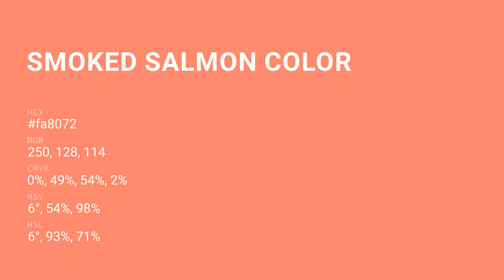Smoked Salmon color fa8072 hex Cool Red color fa8072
What color is Smoked Salmon ? fa8072 hex, Cool Red color fa8072

Hex fa8072 Color Code is also known as Smoked Salmon color

Hex fa8072 Color code in RGB color code model is created after adding 98.04% red color, 50.2% green color and 44.71% blue color.
Hex fa8072 Color code in CMYK color (process color) code model is generated after subtraction of 0% cyan, 49% magenta, 54% yellow, 02% black.